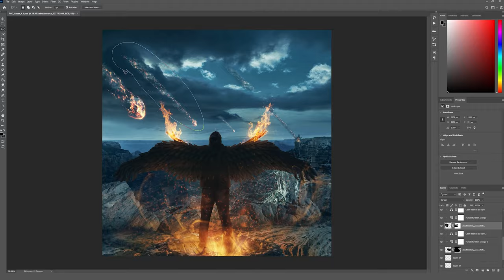HONOR THE FALLEN - Album Cover - Making Of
Here is Andy Kayle, the designer of our artwork for "Honor the Fallen" with a very important message for our armyofconception

Points of Conception is:
Marcel Jaquemond - Vocals/Guitar
Pierre Jaquemond - Vocals/Guitar
Jaquie Jaquemond - Vocals/Bass
Pat Feldner - Drums